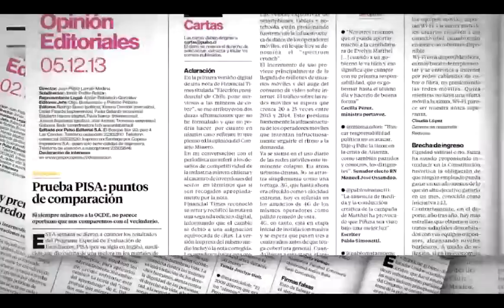Pulso Editorial: El diagnóstico del ex Presidente Lagos